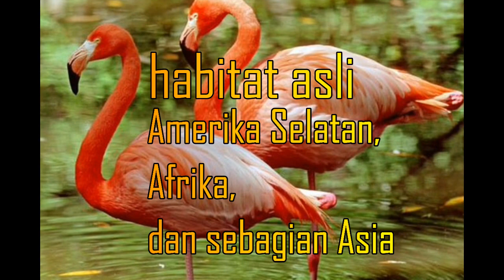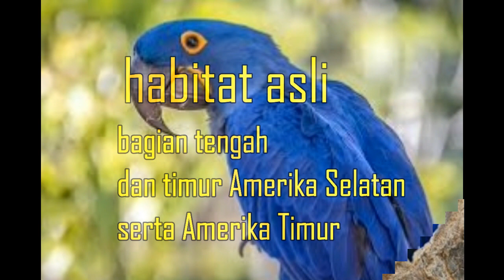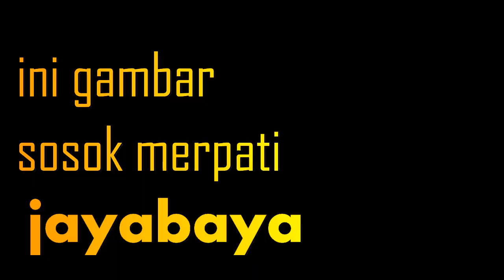Harga Burung ini setara beli rumah mewah - 5 Burung termmahal di dunia